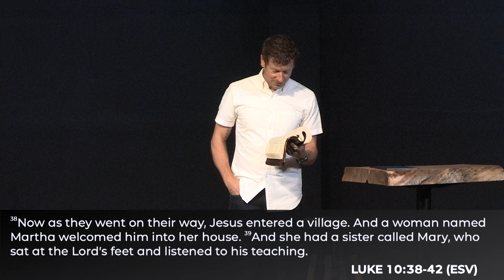How To Tame A Lion - A Time of Consecration | ryan peterson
08-04-24

August is going to be a time of consecration, a time to set our life, our schedule, and our hearts aside for the LORD to prepare us for what's coming. The increase of God's presence in our lives demands we steward it well. The sustained revival that God is doing requires a cost to all of us personally. We must come together and recognize what is happening in our midst, that we are busy and weary from distraction. The enemy's scheme is to pull us in different directions to make us dull of hearing, to deaden the power of our calling, and to get us in fights we are not called to battle. Now is a time to focus on abiding in God's presence through His Word. Everything else needs to be pruned.

You can find this weeks sermon notes and groups guide

To support this ministry and help us continue to reach people all around the world

Fill the city with Jesus. This is the vision not just for our church, but for our people.
The city is not just a physical location, but a collection of our family members, friends, co-workers, and acquaintances. How can you bring Jesus to your city?

Grace Church Instagram: @gracechurch_sp